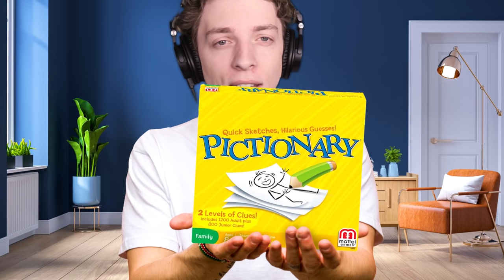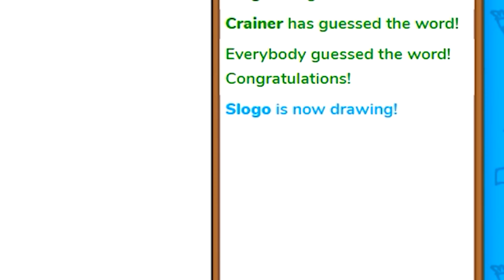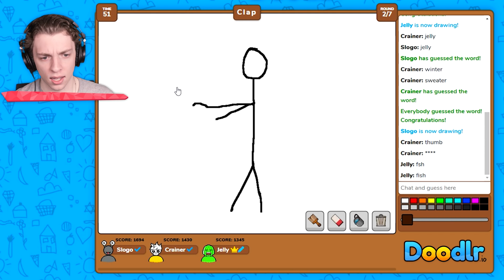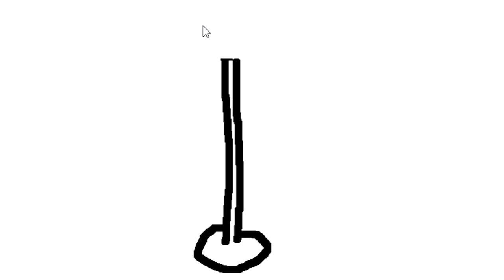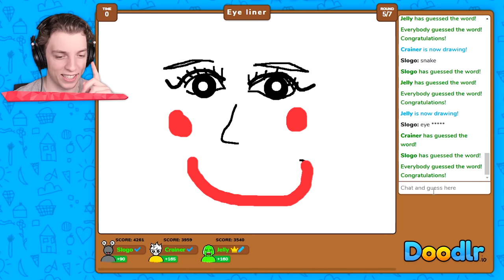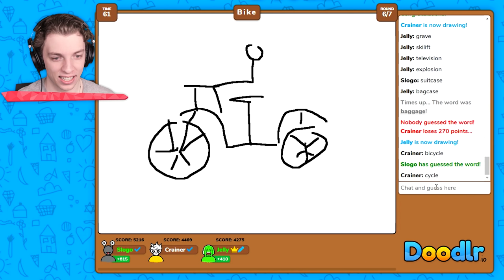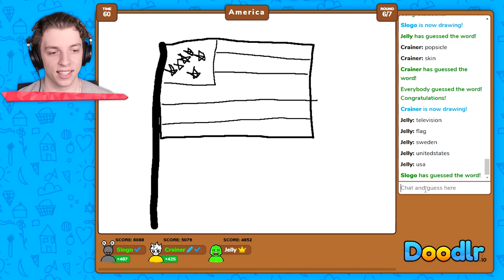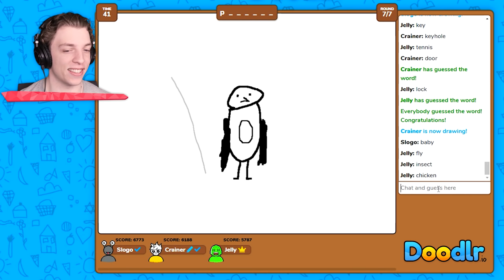GUESS The NEXT GEN CONSOLE! (Doodlr.io)